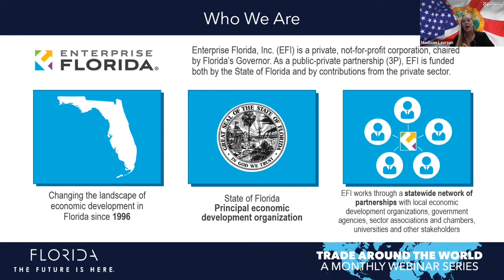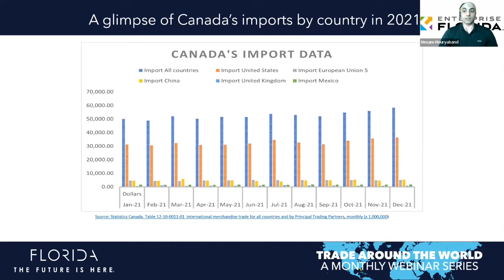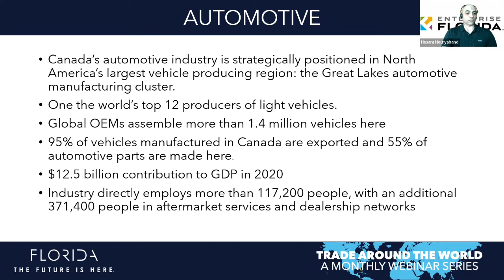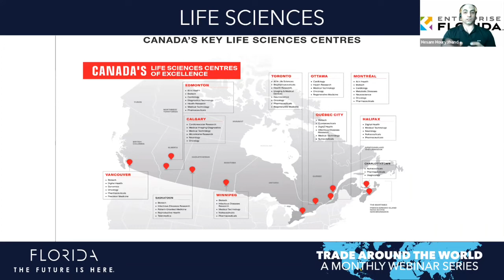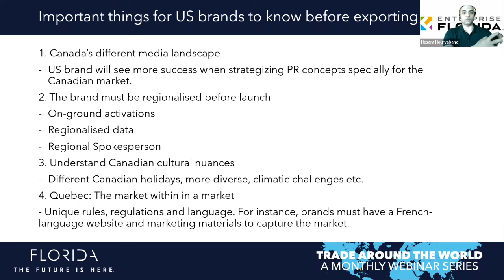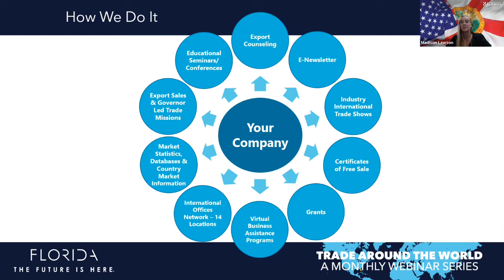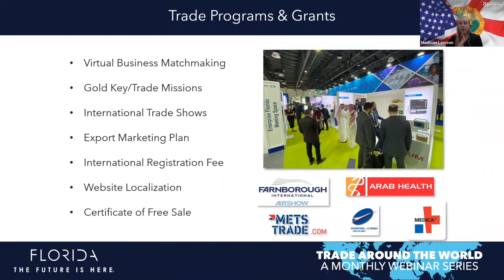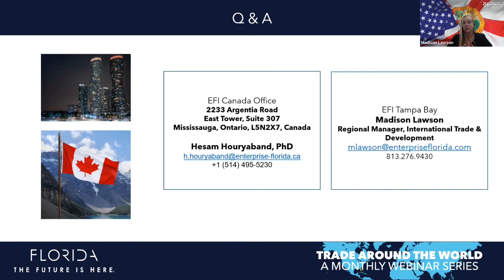Enterprise Florida Webinar series Destination Canada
Enterprise Florida International Trade Webinar Series
Join Enterprise Florida’s international representatives around the globe for an interactive webinar series on doing business in their respective regions. Learn about best practices and cultural tips when conducting business in various parts of the world. Different regulations, top industries, free trade agreements, supply, and demand, are some of the important topics that will be covered for each destination. This series will allow Florida exporters to learn about current or new export destinations and how to approach new distributors or partners. Each market representative will also describe current trade programs for introductions to potential distributors/buyers via a virtual matchmaking program.

Come prepared with questions as each session will include an interactive Q & A!